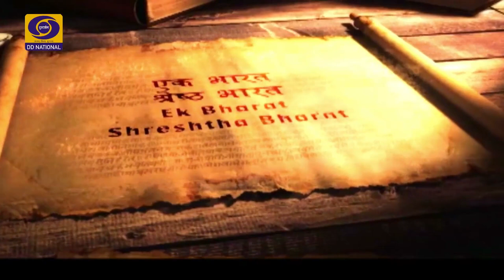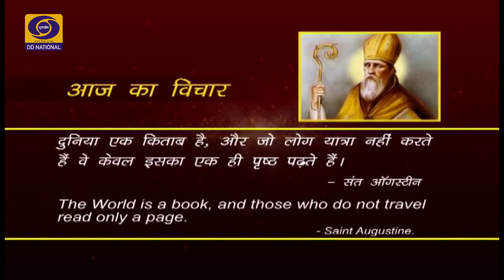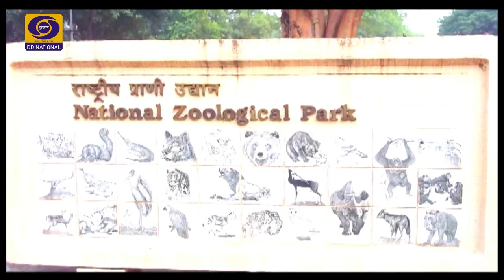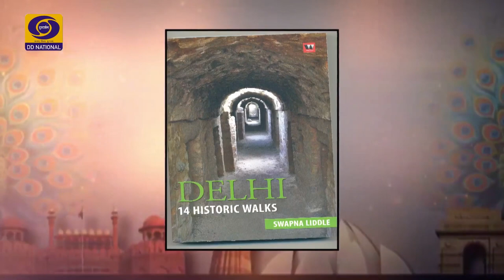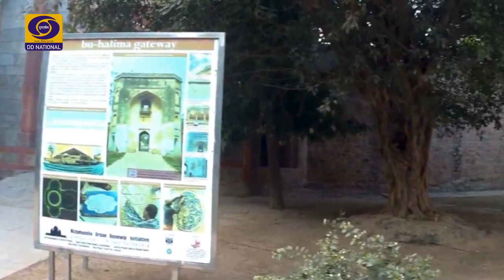Aaj Savere - An interview with - Swapna Liddle, Author and Convener Delhi Chapter INTACH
Swapna Liddle's' love for the city of Delhi, and in particular Shahjahanabad, led her to write a PhD thesis on its cultural and intellectual life in the nineteenth century. Today she seeks to raise awareness about the city's historic precincts, mainly through her work for the Indian National Trust for Art and Cultural Heritage (INTACH). She is the author of 'Delhi: 14 Historic Walks'.